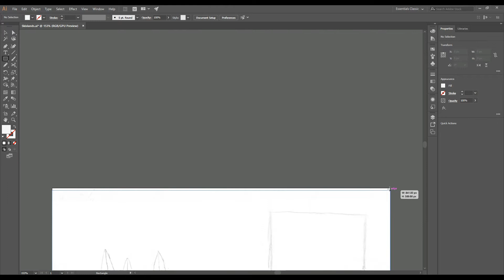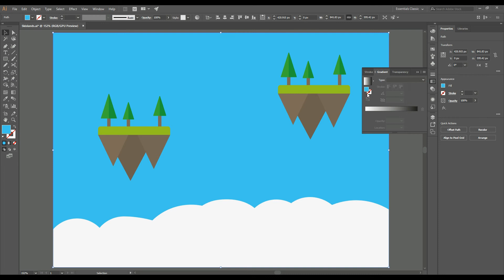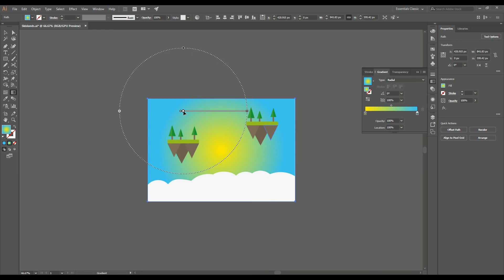Adobe Illustrator Speed Drawing: Skislands Part II - --- By Vandam Dezigner 9 Years old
Kalimera, I'm back with Skislands --- Part 2!